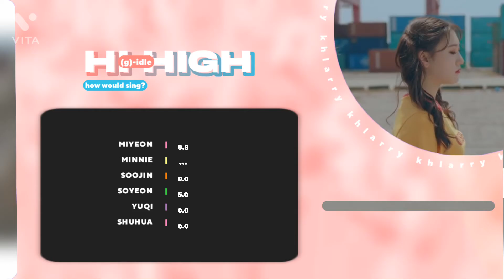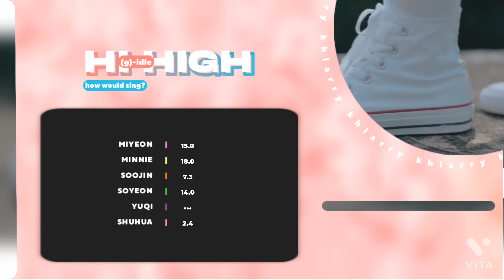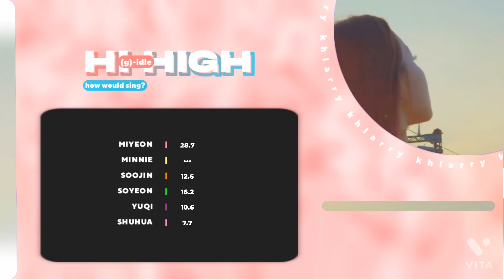[REQUESTED] How Would (G)-IDLE Sing "HI HIGH" (by LOONA) - Line Distribution [TEST NEW LAYOUT]